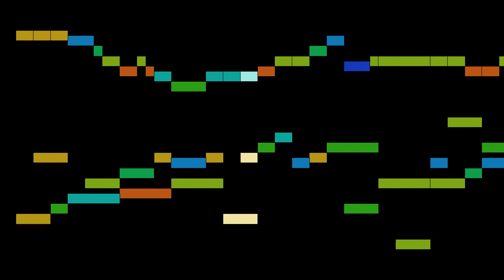Playford - 9. Saraband, (William Lawes, 1602-1645)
An animated score of "9. Saraband, (William Lawes, 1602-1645)", from Musick's Hand-Maid, by Playford.